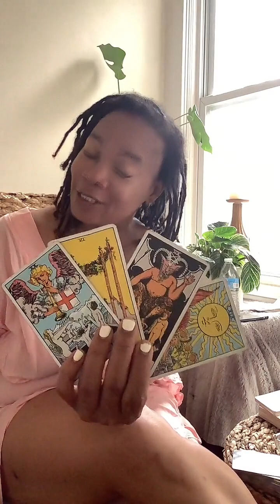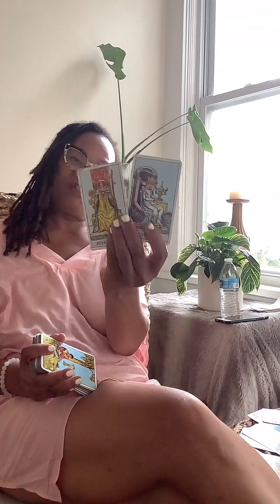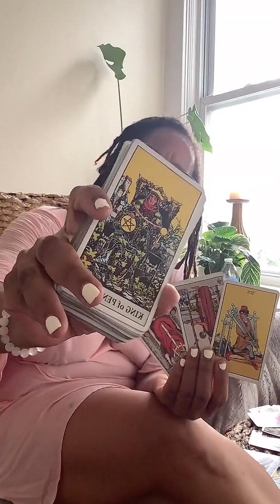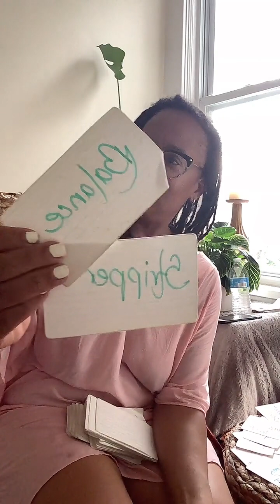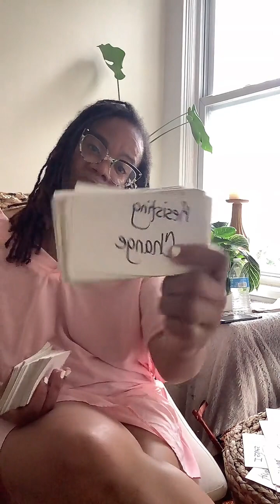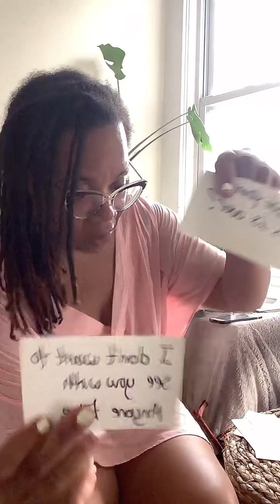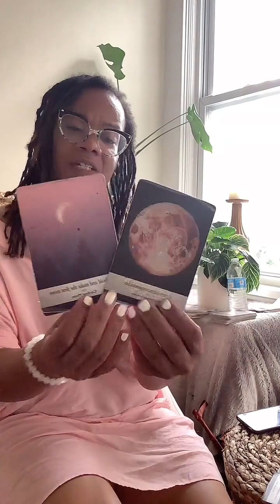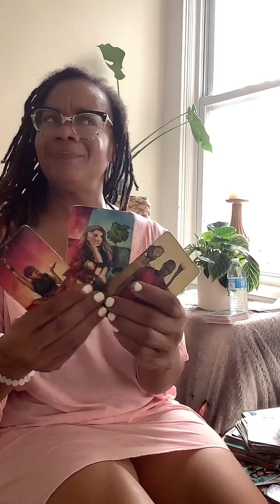tarot saturdayvibes STORMS allsigns fyp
Trauma Healing and Past Life Healing are my specialties!

Pisces High Priestess
Personal Readings, Spiritual Coaching, Spiritual Guidance, Spiritual Couples Guidance, Spiritual Retreat Host :